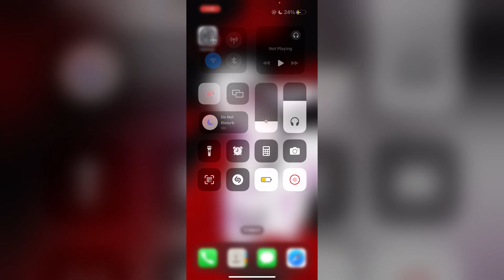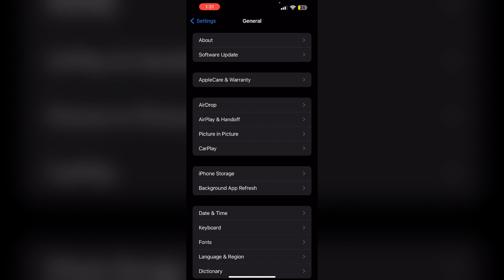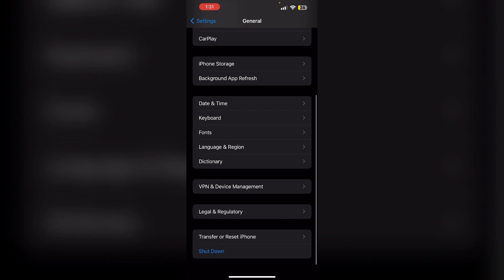How To Fix "There Was An Error Saving This Video. Please Try Again Later" On iPhone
Facing An Error While Saving Videos On Your iPhone? This Video Offers Solutions To Fix The Issue. Learn How To Check Your Storage Space, Reset Settings, And Ensure Your Software Is Up-To-Date To Resolve The Error Message.

0:29 - Fix 1 - Check Connection
0:45 - Fix 2 - Restart Your iPhone
0:57 - Fix 3 - Update iOS
1:19 - Fix 4 - Reset All Settings
1:36 - Fix 5 - Free Storage Space
1:55 - Fix 6 - Erase All Content And Settings